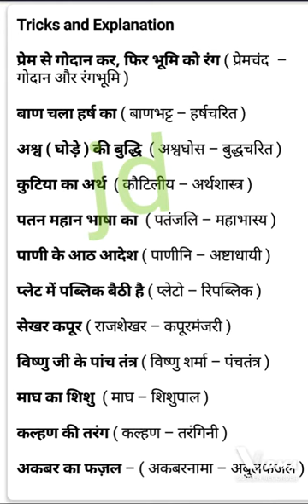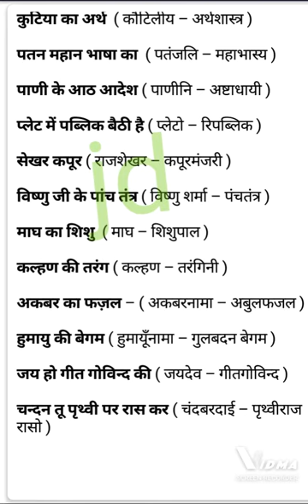Kitano me lekhak